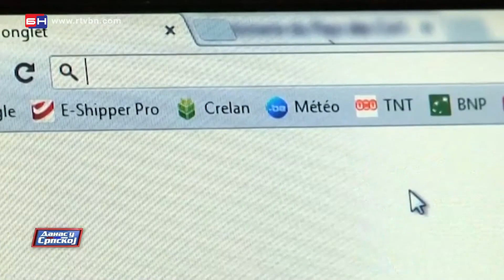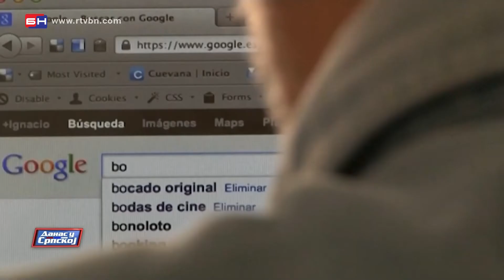Sve češći slučajevi sajber kriminala (BN TV 2021) HD